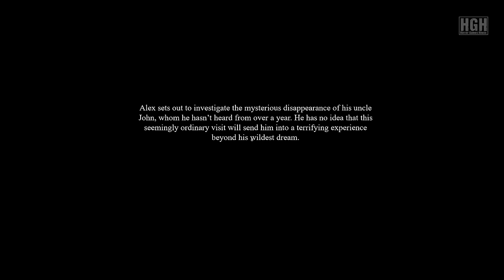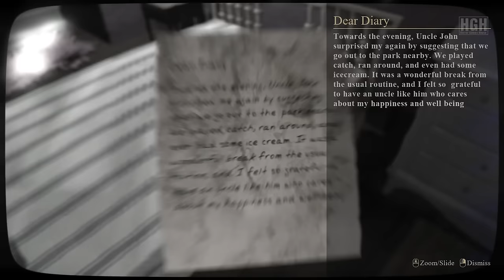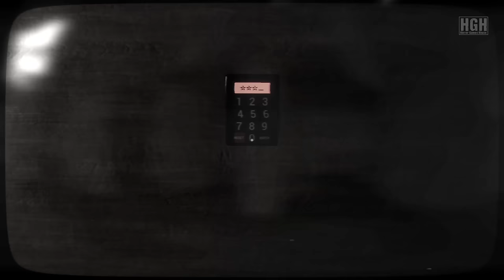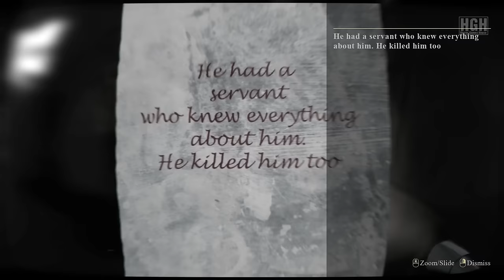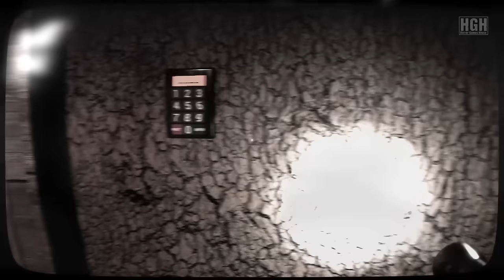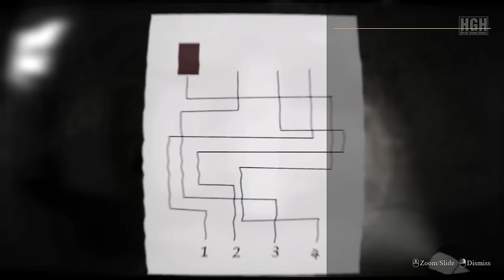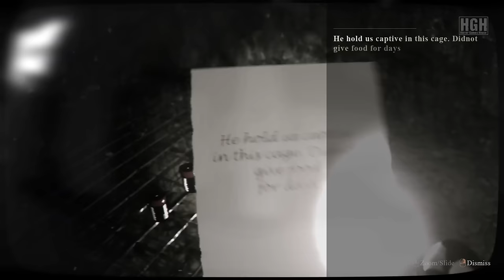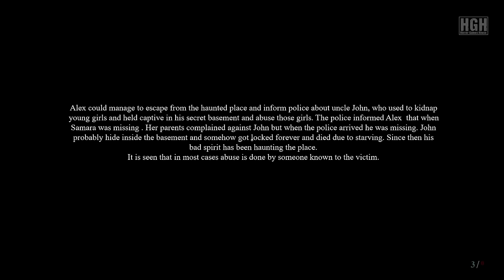SAMARA | Full Game | Gameplay Walkthrough No Commentary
SAMARA plunges player into a first person, single player psychological survival horror game. Investigating his missing uncle's house, player encounters a disturbing doll. Through puzzles and chilling revelations , he confronts the darkness within and uncovers the horrifying truth